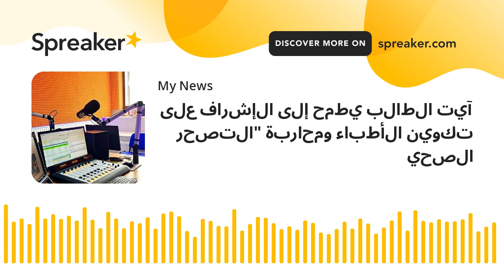آيت الطالب يطمح إلى الإشراف على تكوين الأطباء ومحاربة "التصحر الصحي (made with Spreaker)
بعد تقليص مدة تكوين الأطباء من 7 إلى 6 سنوات، وموازاة مع التحضير لتنزيل القانون الإطار المتعلق بالمنظومة الصحية، عبّر وزير الصحة والحماية الاجتماعية، خالد آيت الطالب، عن طموحه إلى إشراف الوزارة التي يتحمل حقيبتها على تكوين الأطباء والممرضين، وهي المهمة المسنودة حاليا لوزارة التعليم العالي.

وعبّر وزير الصحة عن هذا الطموح خلال جلسة مناقشة مشروع القانون الإطار المتعلق بالمنظومة الصحية في لجنة التعليم والشؤون الثقافية والاجتماعية بمجلس المستشارين، بقوله: “في تقديري الشخصي، ما كرهناش أن الوزارة الوصية هي التي تتكلف بتكوين المهنيين، سواء الأطباء أو الممرضين أو التقنيين، لأنها هي الأدرى بحاجيات القطاع، وبطرق ملاءمة التكوين مع التكنولوجيا الحديثة، وهذا ما نطمح إليه”.